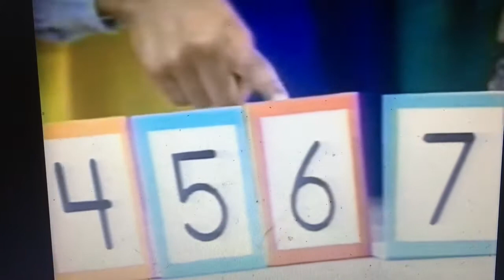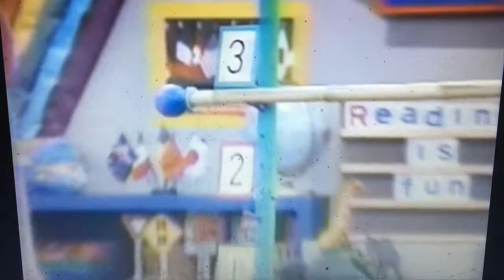Barney & Friends Season 3 Episode 14 It’s Raining, It’s Pouring... Part 1